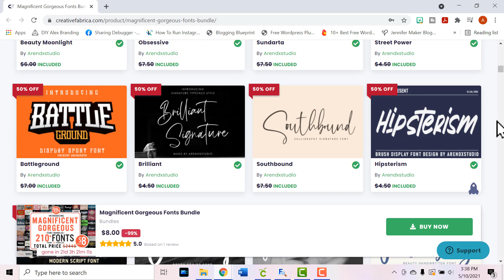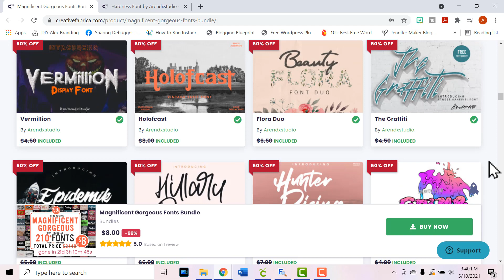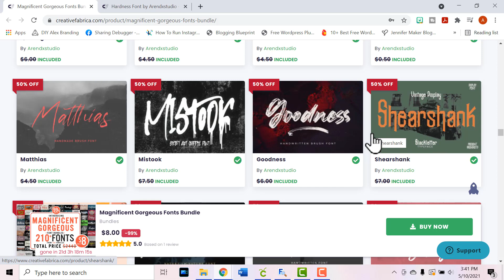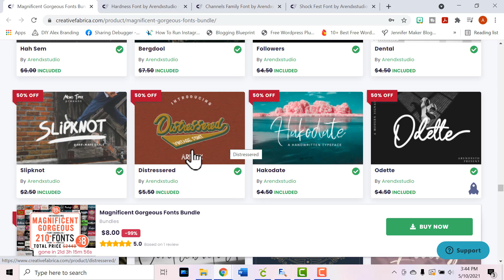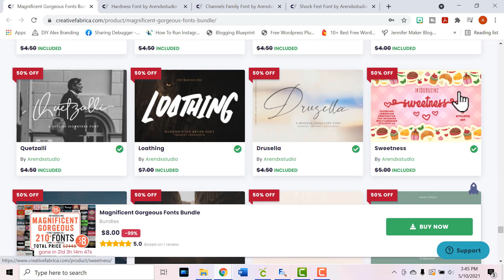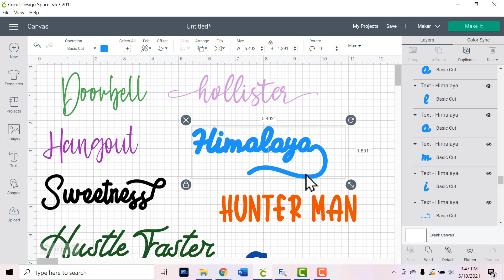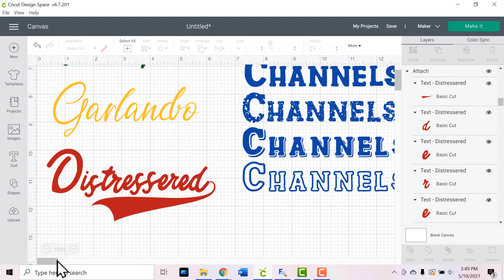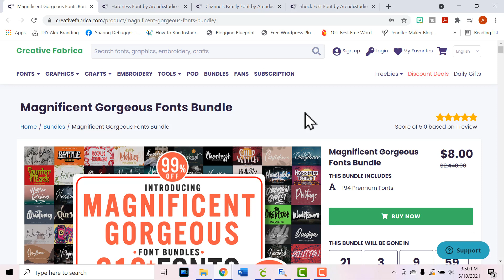FONT LOVERS Don't Miss This! Magnificent Gorgeous Fonts Bundle from Creative Fabrica - May 2021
Buy the Magnificent Gorgeous Fonts Bundle Here ($8 price expires May 16, 2021):

Let's be friends! Chat with me on DIY Alex social ✨

DESCRIPTION ✨
If you love to collect fonts to use with your Cricut machine, then you NEED the Magnificent Gorgeous Font Bundle from Creative Fabrica! For a limited time, this bundle is being offered for $8 USD for over 190 fonts. The styles of the fonts vary from script fonts, to decorative fonts, to distressed fonts, and so much more! In this review, I'll explain which fonts work best for your Cricut machine, and show you my top 10 favorites from this bundle. I'll also show you how to use glyphs with your fonts as well. Make sure you act fast to grab this deal. The price expires on May 16, 2021!